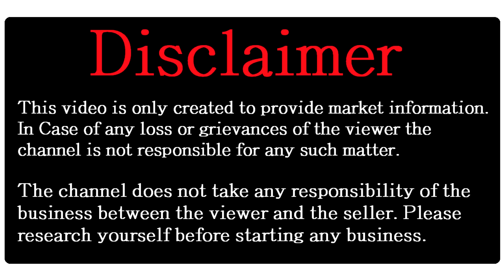10000 मे शुरू करें 😊🔥, Small Business Ideas, New Business Ideas 2020, Home business ideas, Startup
Title:- 10000 मे शुरू करें 😊, Small Business Ideas, New Business Ideas 2020, Home business ideas, Startup

Talaash-e-Wholesaler Episode 4

Ladies Fancy Top Manufacturer Mumbai

Company Name:- Kapachi Clothing Pvt. Ltd.

Address:- G-16, Dadar Manish Market, S.B. Marg, Dadar (West), Mumbai 400028.

Iss Video me humne aapko bataya hai ek Small Business Ideas ke bare me, vo bhi in hindi.

Dosto agar aap 2020 me Business shuru karne ki soch rahe hai aap iss Low Investment High Profit Business ko Try kar sakte hai.

Ye Best Home Based business ideas hai jisko aap Low Investment me apne ghar se hi shuru kar sakte hai.

Iss New business ideas ko aap kaise shuru kar sakte ho aur kaise profit kama sakte ho uske bare me aapko sari jankari details me iss video me mil jayegi.

Video me aapko Mumbai ke Ladies Fancy Top Manufactuer aur Wholesale me ladies top, shrugs, plazo, ladies Tshirt kharidkar aap kaise business kar sakte hai uski complete information batayi gayi hai.

Agar aap Wholesale me ya Bulk me Ladies Top kharidna chahate hai to ye video aapke liye hai. Ladies Top wholesaler in mumbai aur Cheap Ladies Top  wholesale market in mumbai ke baare me aapko information mil jayegi.

Wholesale market in Mumbai for Fancy Tops & Ladies Tshirt business ideas.

Ye best business opportunity hai agar aap ye business intelligence ke sath karoge to aapko zaroor success milegi.. iss Business plan ko aapko 2020 me zaroor try karna chahiye..

6) 5rs का माल 50rs में बेंचे | Spring potato Business Idea 2019, New Business Ideas 2020

8) रोज़ाना 5000 से 6000 कमा के देने वाला Business ideas | Slipper Making Business in India, Manufacturing Business ideas

10) 4 लाख रुपया महिना Biomass Briquettes , New Business ideas 2018, Small Business, Unique ideas, bisnes